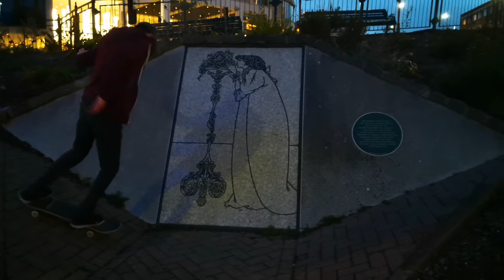Skating with Ben: Ditching Dahlstrom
Probably my best edited one yet and we land some more things so do enjoy